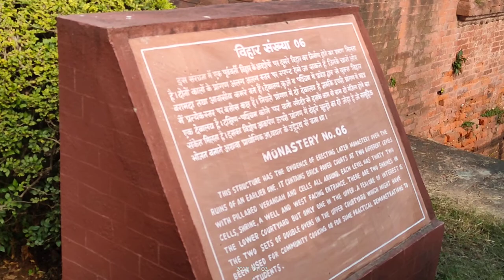Nalanda University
Nalanda University is an international and research-intensive university located in the historical city of Rajgir in Bihar, India. It was established by an Act of Parliament to emulate the famous ancient university of Nalanda, which functioned between the 5th and 13th centuries